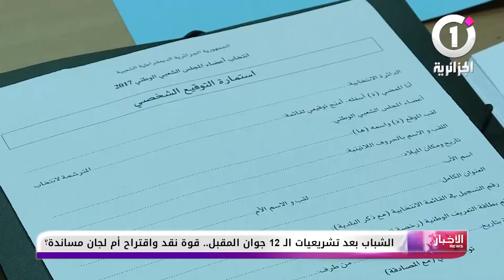الشباب بعد تشريعيات ال 12 جوان المقبل قوة نقد و اقتراح أم لجان مساندة